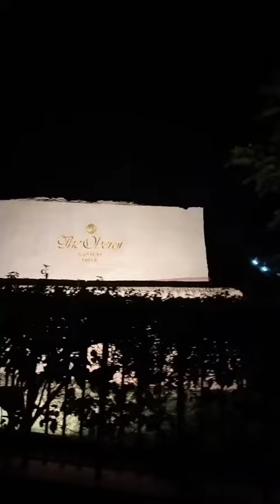The Oberoi Rajvilas, Jaipur | Dinner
Happy to help plan your dates 😊✨✨💫💫